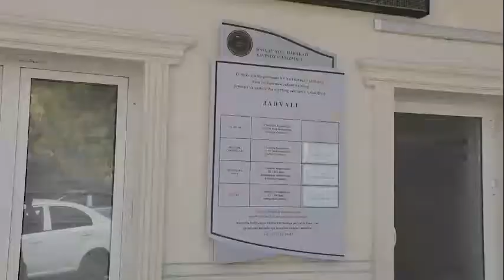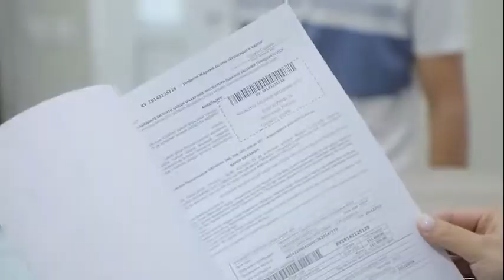IIV YHXBBga kelib tushayotgan murojaatlar tahlili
2021 yilning 8 oyi mobaynida jismoniy va yuridik shaxslar hamda ularning vakillari tomonidan DYHXX sohasiga oid 5074 ta murojaatlar kelib tushgan.
Shuningdek, IIV YHXBB rahbariyatining kunlik qabullari davomida fuqarolarning murojaatlarini belgilangan tartiblarga asoslangan holda, joyida ijobiy hal qilish choralari ko‘rilmoqda.